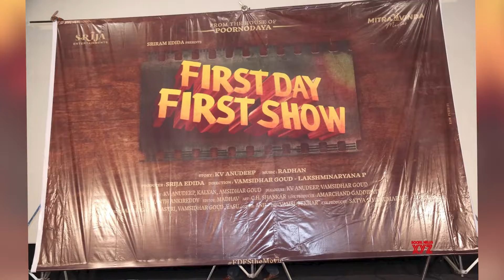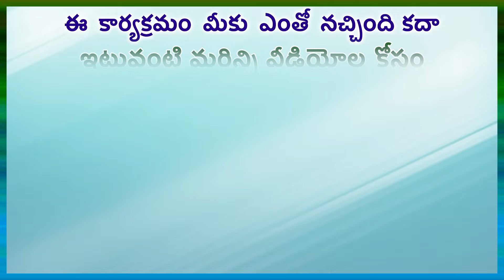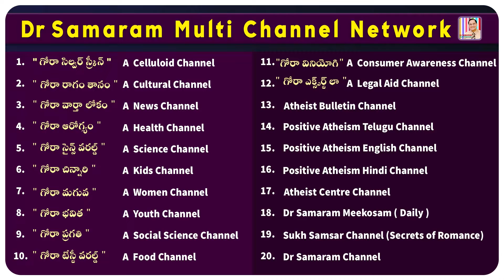ఈ విజయాన్ని మరచిపోలేనంటున్న మహేష్...in Gora Silver Screen Channel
విజయ్, సామ్ ఖుషి ఖుషి...in Gora Silver Screen Channel Read By Ravikumar